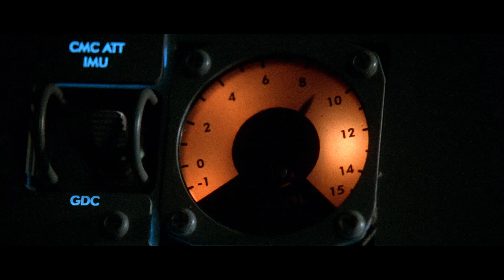From the Shelf: "Apollo 13" (1995) Anniversary Movie Review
Apollo 13 (the mission, not the movie) recognizes its 50th anniversary this week, and today we discuss the movie version of those harrowing events.